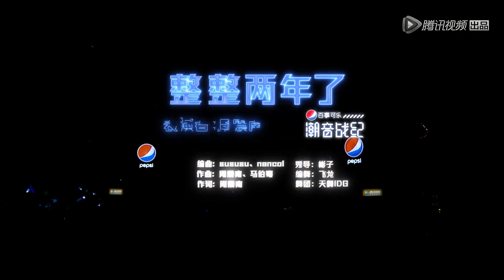【周震南明日之子舞台回顾】台上冷面Killer台风炸裂 周震南向你展示什么叫做全能ACE！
周震南《明日之子第一季》部分舞台回顾